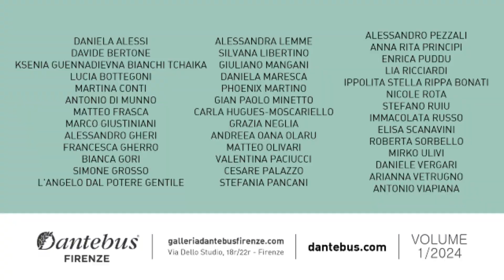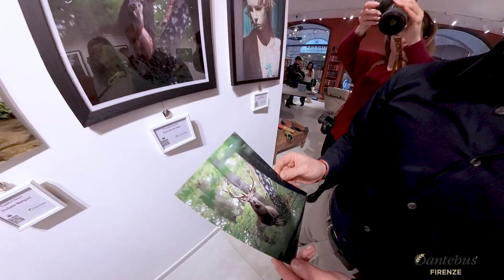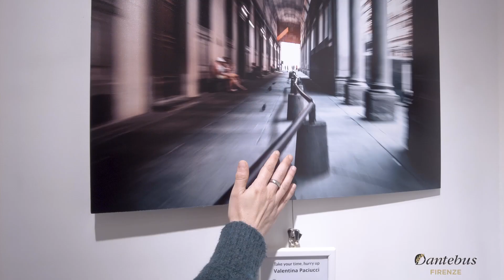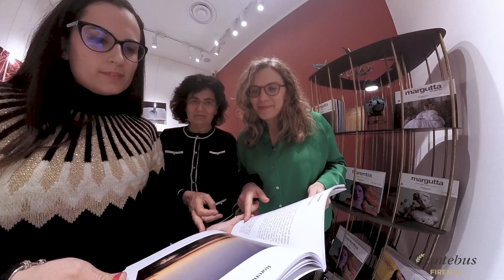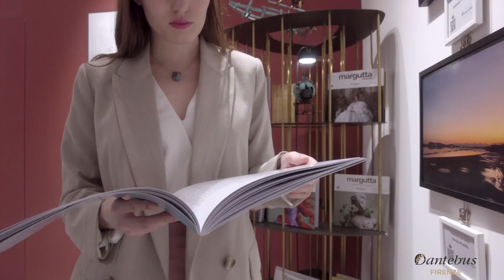Inaugurazione della Mostra di Fotografia (40 Fotografi) del 02 Marzo Dantebus Firenze (Long)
Vi Presentiamo il video completo dell'Inaugurazione della Mostra di Fotografia (40 Fotografi) del 02 Marzo Dantebus Firenze